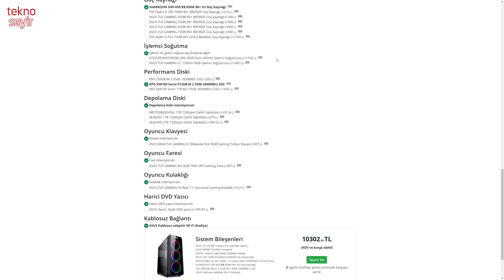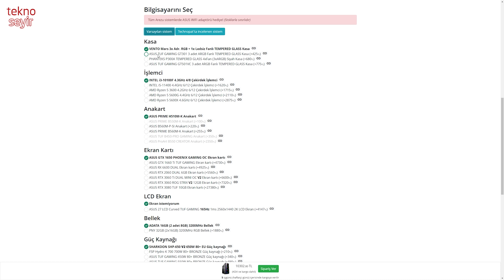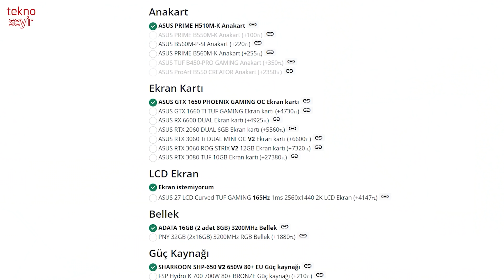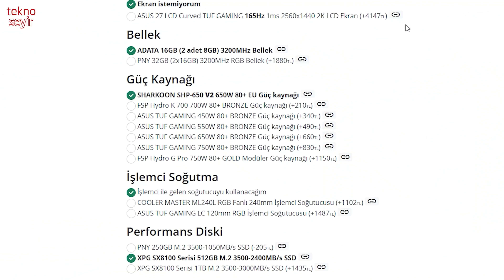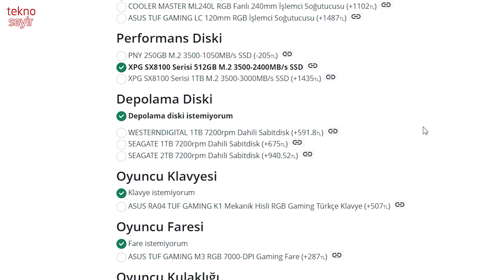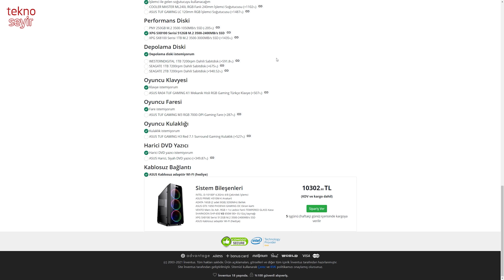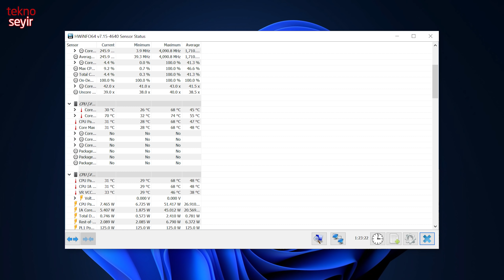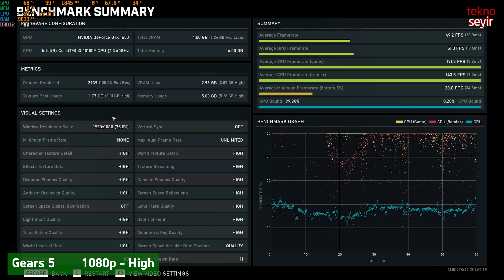İnventus Arezu Uygun fiyatlı Oyun Sistemi Testte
Inventus'un hazır sistemi Arezu'yu inceliyoruz. Bu sistem, giriş seviyesi bir oyun sistemi ancak genel maksatlı işlerin altından da kalkabiliyor. Her zaman olduğu gibi, parçaları değiştirmek mümkün.